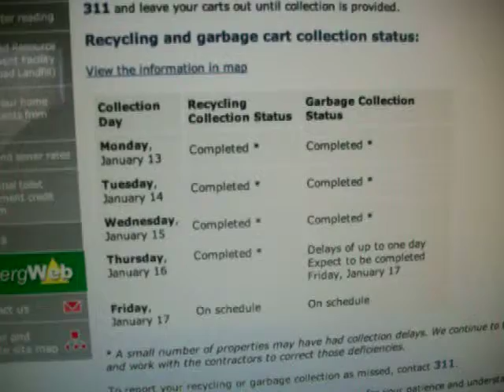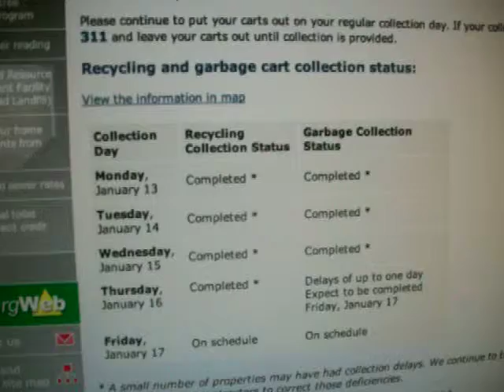Still with the nonsense!!!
These guys are useless, may as well go back to the old system. 1/17/13.